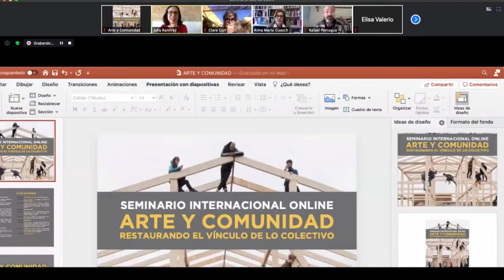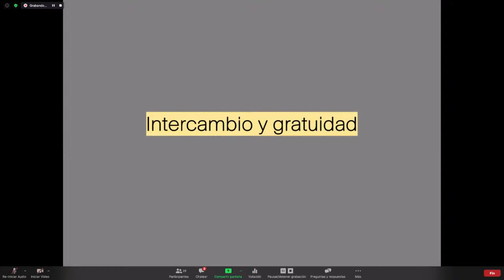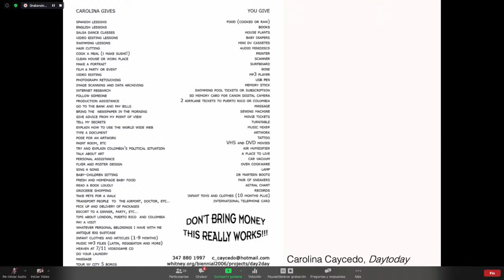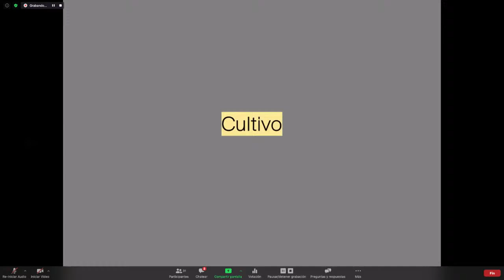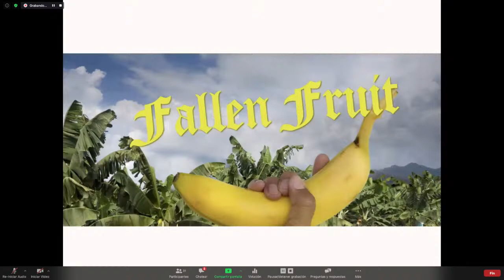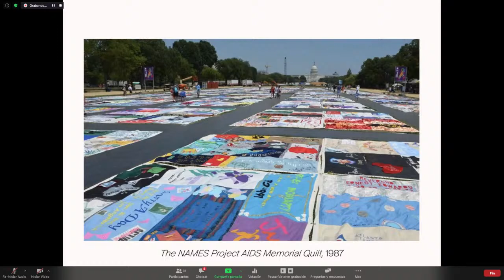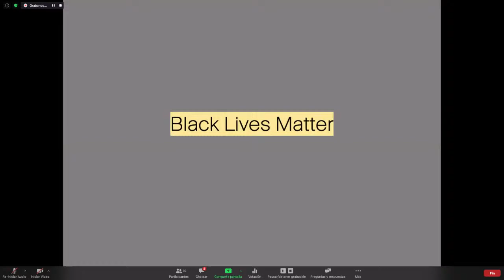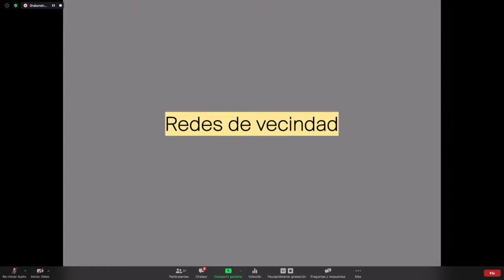ARTE Y COMUNIDAD. Ponencia 1 - Julia Ramírez-Blanco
Seminario Internacional Online